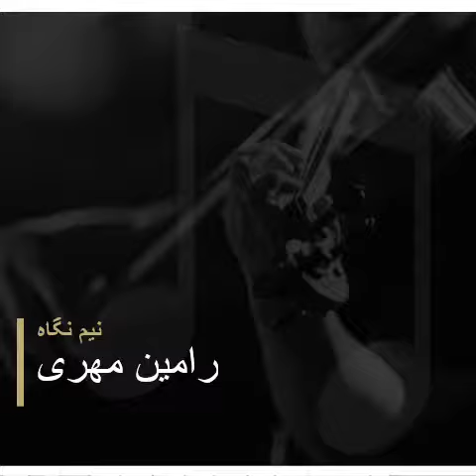نیم نگاه رامین مهری